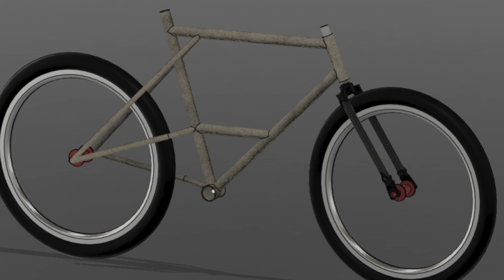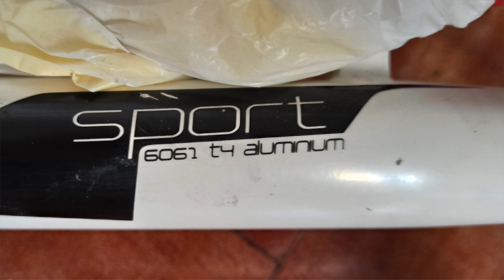Trasher Bash Semi Finalists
Here are the first 20 builders to ever take part of a Spindatt Trasher Bash Build Off

Brian Robichaud
Lucas Barker
Lucas Blackburn
Michael Campa
Peter Gehring
Dave McGowan
Bruce Chastain
Austin Fenn
Miles Herman
Landon Banister
Terence Ralston
Andy Amos
Florian Potthoff
Chris Nicotera
Noah Morissette
Jakob Dubling
Stephane Pawlak
Brody Cox
Noah Sullivan
Nathan Gascoigne